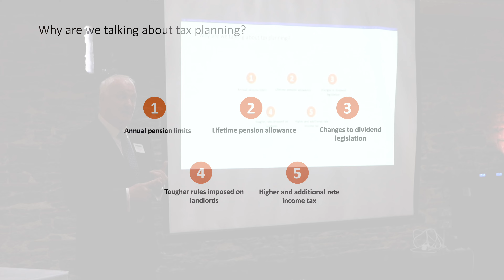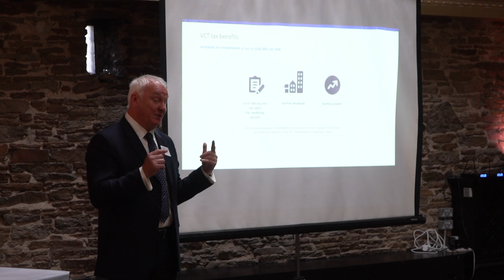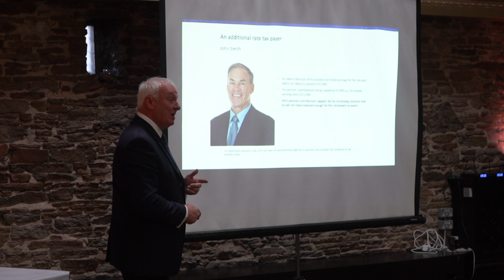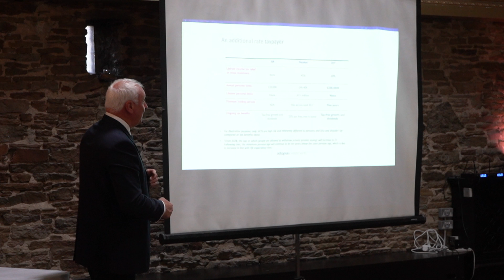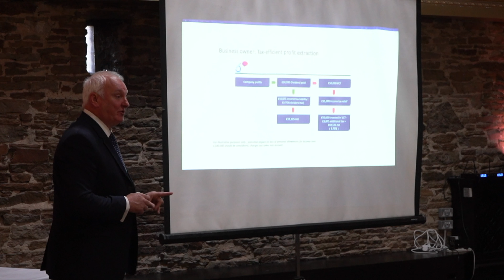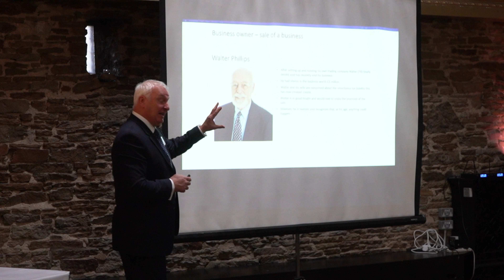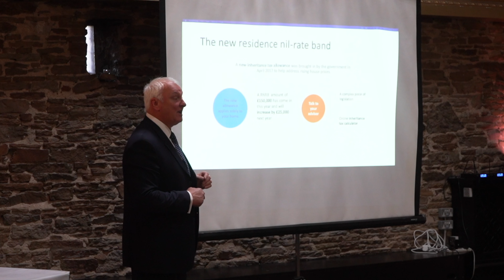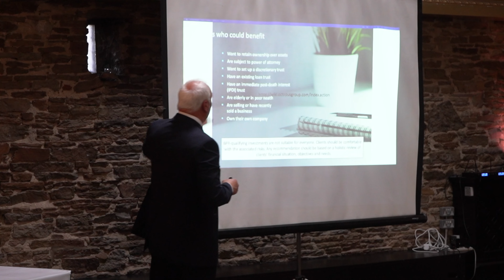Colin Bramhall | Octopus Investments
We have here our first in person event since the pandemic and we warmly welcome Colin Bramhall from Octopus Investment to talk about their Venture Capital Trusts (VCT) and their Business Property Relief products (BPR).